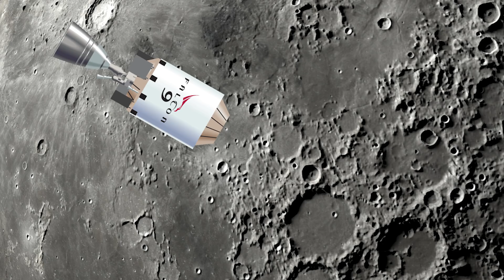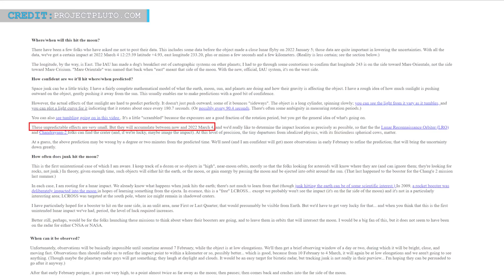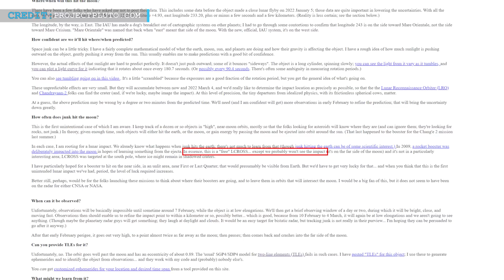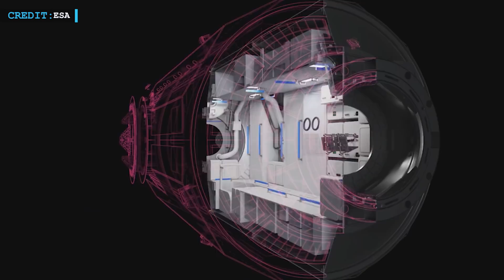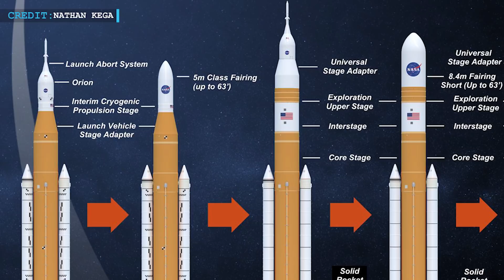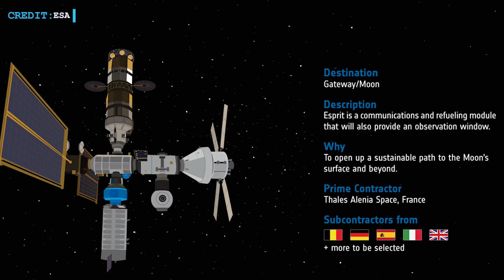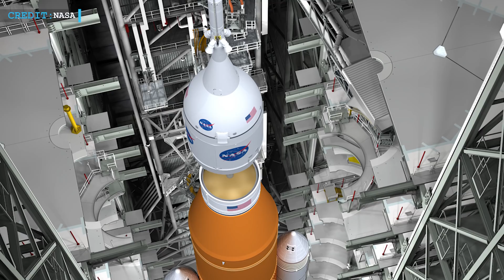SpaceX Rocket Crashing into The Moon Could Actually be Good | Lunar Landing Plan After Artemis 3